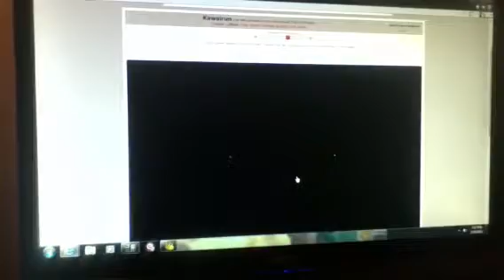TW & spike playing y8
This is a cool game hope you play it (;